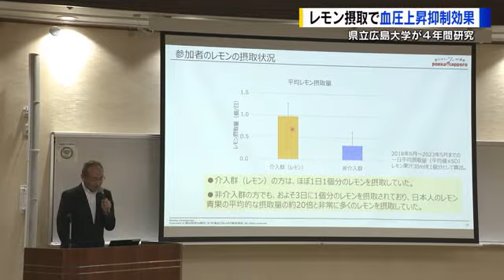【マモル・ソナエル】「やっぱりヘルシー」レモンの日常摂取で血圧上昇が抑えられる 県立広島大学と飲料メーカーが研究結果発表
広島県が日本一の生産量を誇るレモンを日常的に摂取すると血圧の上昇を抑えられることが県立広島大学などの研究で分かりました。

この研究は県立広島大学と飲料メーカーがレモンの産地、広島県大崎上島町の住民を対象に行いました。

血圧が正常値のおよそ３００人を２つのグループに分けて、一方は４年間、毎日レモン１個分にあたる果汁３０ミリリットルを摂取しました。

その結果、レモン果汁を摂取したグループは上の血圧にほとんど変化が見られなかったのに対して摂取しなかったグループは平均で７・８上昇したことが分かりました。

【県立広島大学・保健福祉学科 飯田 忠行 教授】
「血圧が高くなるのを予防できていると考えてもらえればと思う」

これまでもレモンが血圧を下げる可能性を示す研究は行われてきましたが、今回は長期間にわたる、より日常生活に近い状態での調査で、血圧上昇の予防効果が確認されました。

「健康意識を高める一つの手段としてレモンがある。血圧に予防効果があるとこころに注目してもらえれば」 ＊＊＊＊＊＊＊＊＊＊＊＊＊＊＊＊＊＊＊＊＊＊＊＊＊＊＊＊＊＊＊＊＊＊＊＊＊